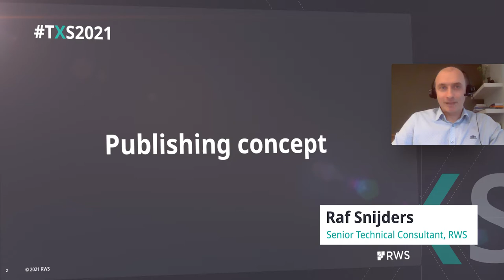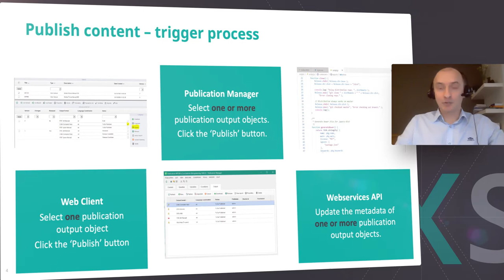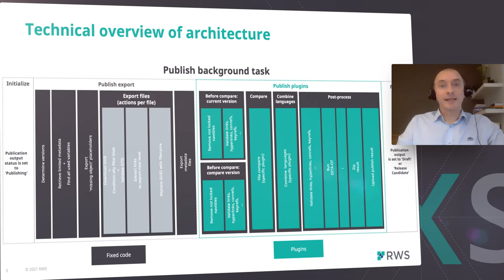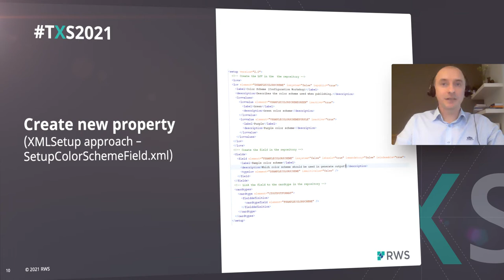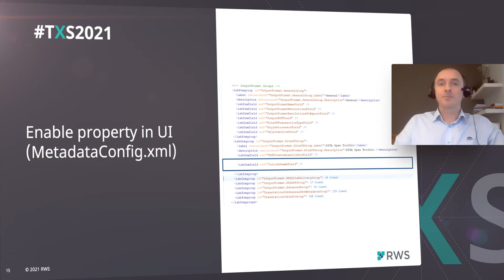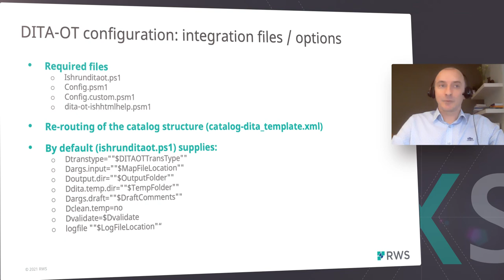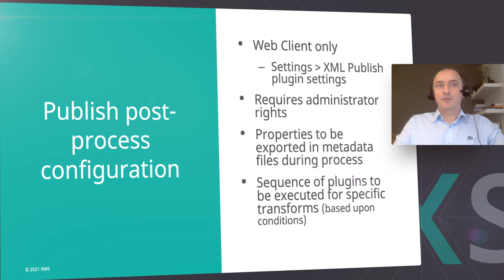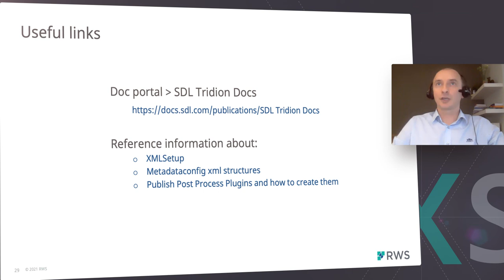TXS NASA 2021 - Tridion Docs: how to integrate a new publishing output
Get an overview of the powerful Tridion Docs publishing pipeline that you can hook up to virtually any system. Learn how it works and how you can extend it.